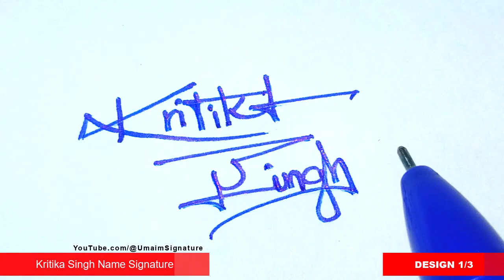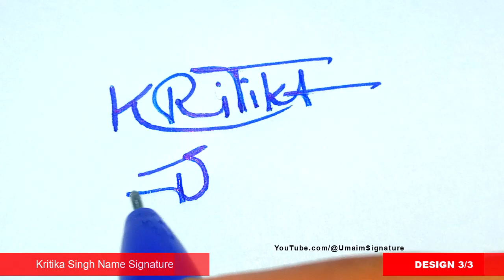✅ Kritika Singh Name Signature Request done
Hey guys!
In this video I will show you how to make a Kritika Singh Name Signature Request done

►Topics Covered:
Kritika Singh Name signature style,
K Signature Style,
Signature style of my name Kritika Singh,